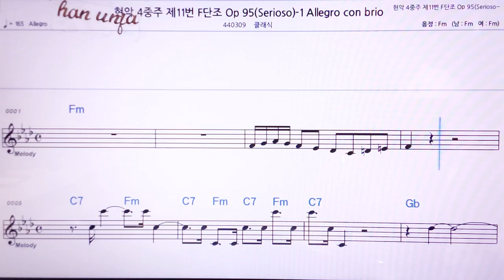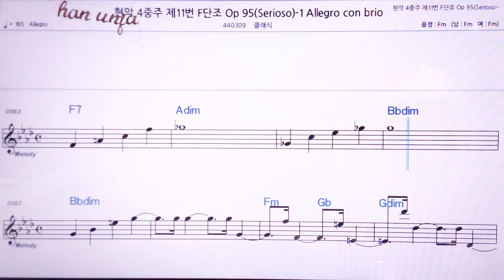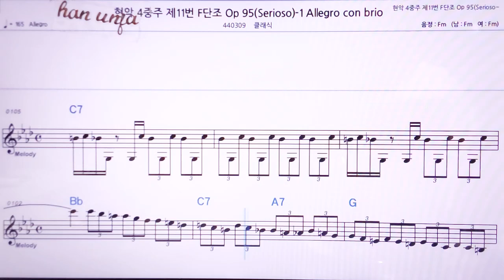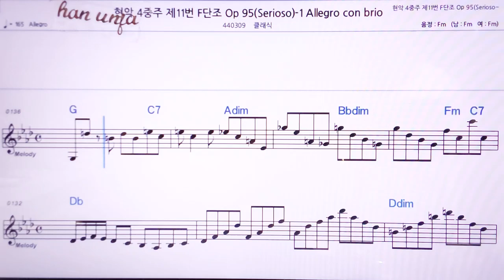💖현악 4중주 E단조/클래식 👍MR,노래방, 악보, 코드,Karaoke With Sheet Music